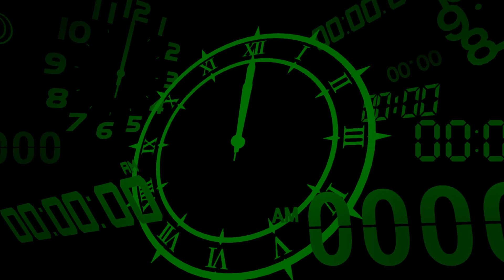Persona 3 Midload - I Freaking Love Tartarus [Part 3]